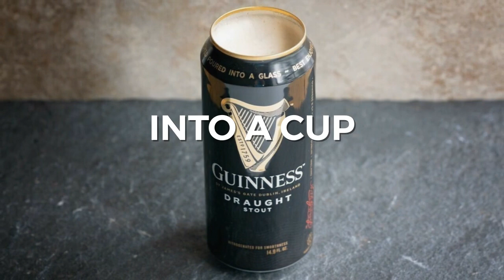Draft Top Beer Can Opener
This handy bar tool easily removes the top of aluminum beverage cans. With its fully patented design, the Draft Top is completely made in the USA. So you can feel good about supporting its manufacturing process.